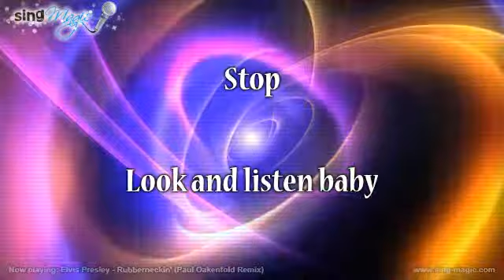Elvis Presley Rubberneckin' Paul Oakenfold Remix